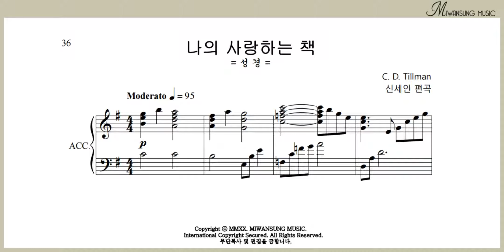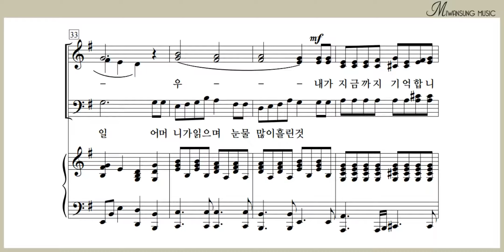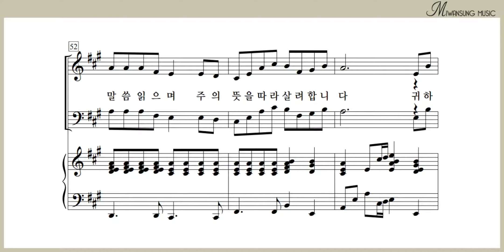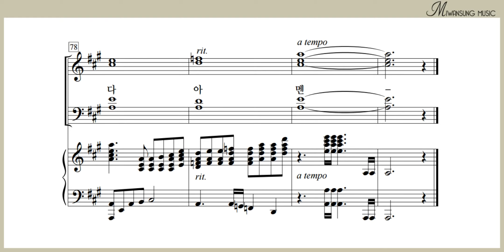나의 사랑하는 책 / 베이스파트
찬송가편곡집 18 / 나의 사랑하는 책 / 베이스파트